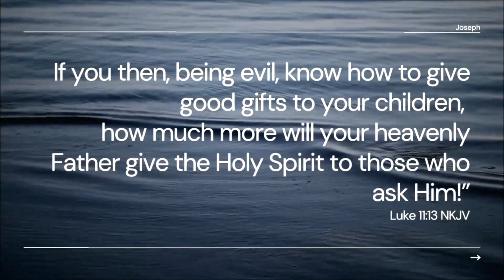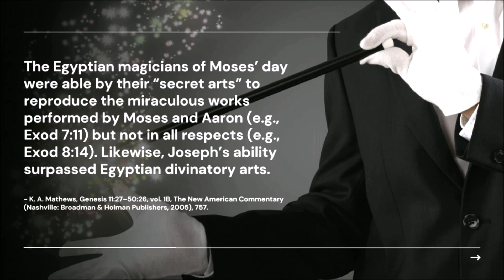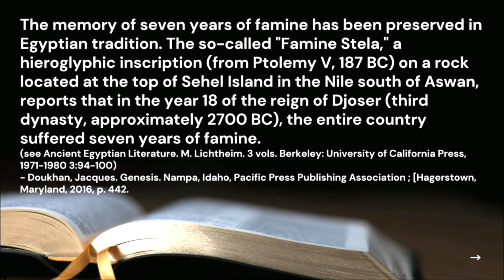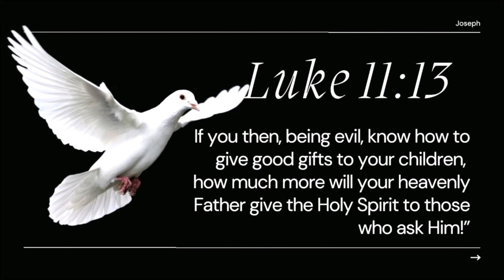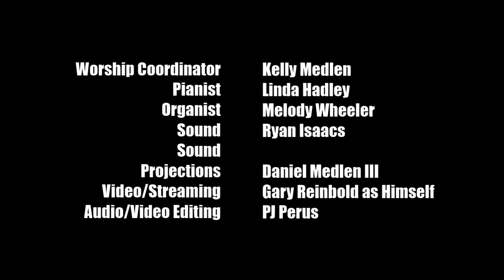Equipped By the Spirit - Joseph part 7 - Pastor Marlon Seifert